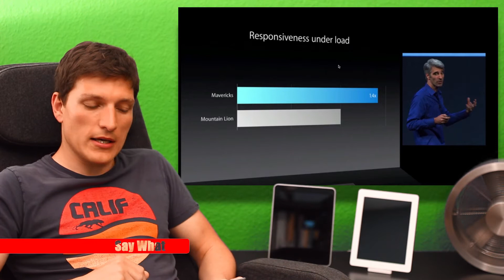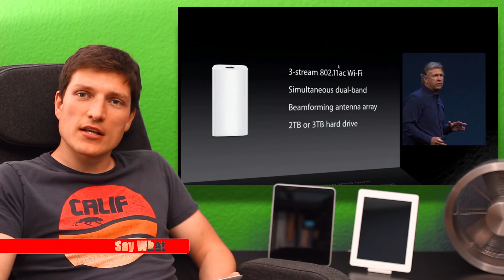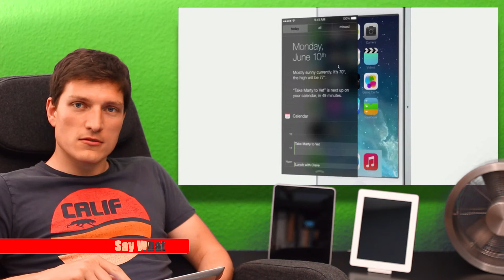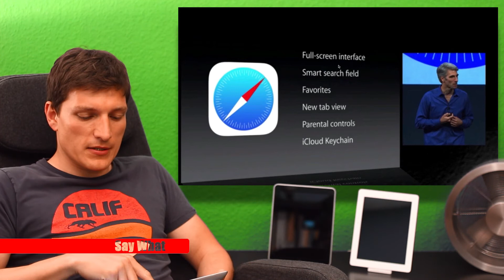WWDC 2013: Zusammenfassung und Kommentar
Auf Apples WWDC 2013 wurde einiges Neues vorgestellt.  In diesem Video gibts einen kurzen Überblich über das neue MacOS X Mavericks und iOS 7, sowie die neuen MacBook Airs und Mac Pros.